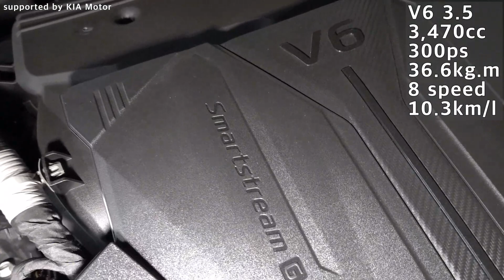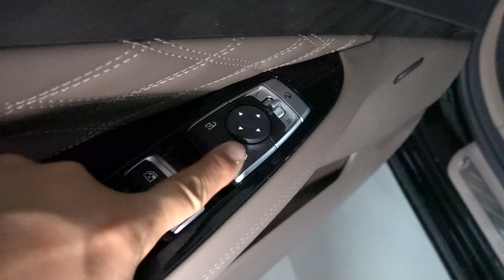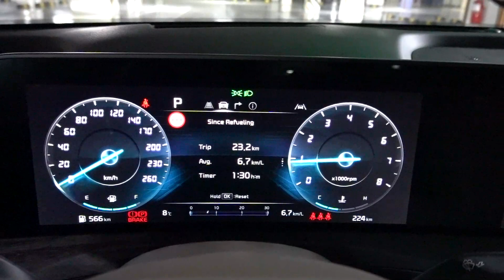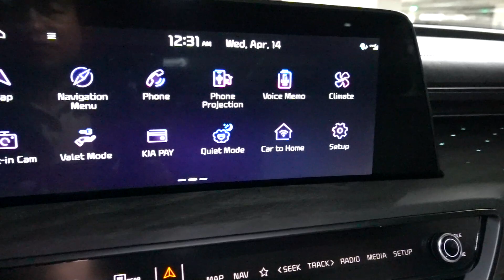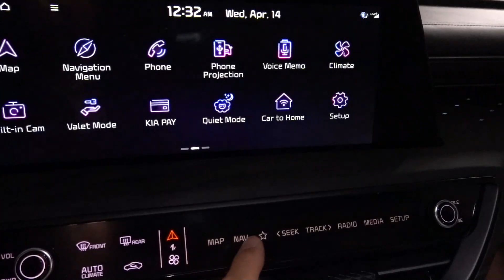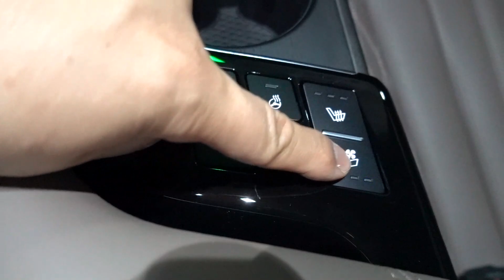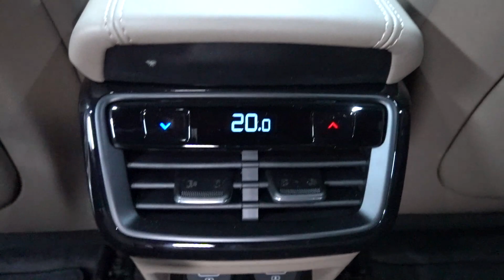기아 K8 3.5 시그니처 1인칭 둘러보기, 2022 KIA K8 V6 3.5 POV interior and exterior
*본 콘텐츠는 기아자동차로부터 시승기회를 제공받았습니다*

기아k8 k8 1인칭둘러보기 입니다
별도 설명없이 차량의 구석구석을 보여드려요

감사합니다

V6 3.5
3,470cc
300ps
36.6kg.m
8단자동
10.3km/l
(도심 8.8 고속 13.0)

기아k8가격 은요
3.5 시그니처 기준
기본가격 4,177만원(개소세 3.5%인하)
옵션포함 4,882만원

시승차량 옵션구성
컴포트,드라이브와이즈,ECS,HUD+스마트커넥트
메리디안사운드, 프리미엄, 썬루프

전장(mm) 5,015
전폭(mm) 1,875
전고(mm) 1,455
축거(mm) 2,895